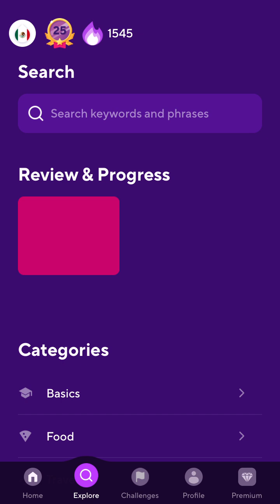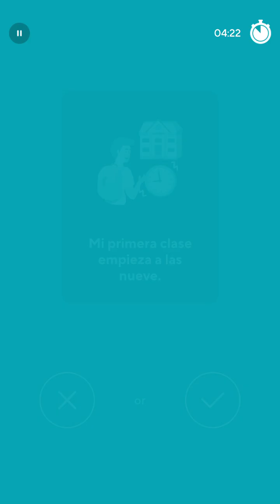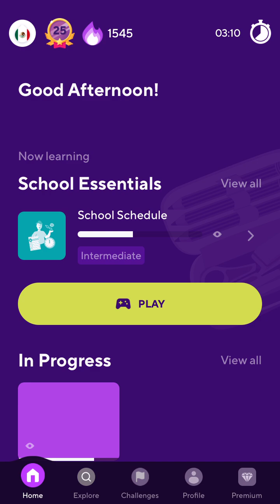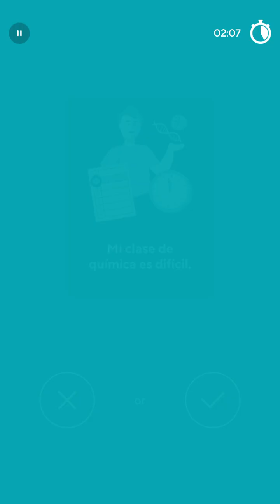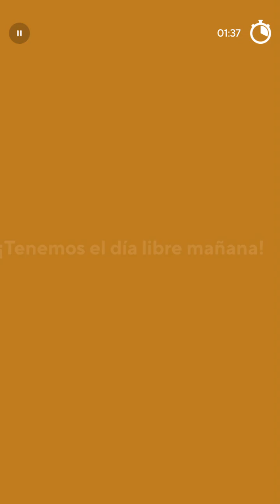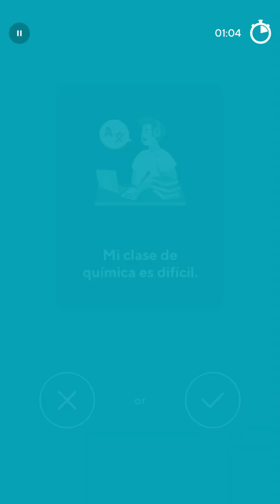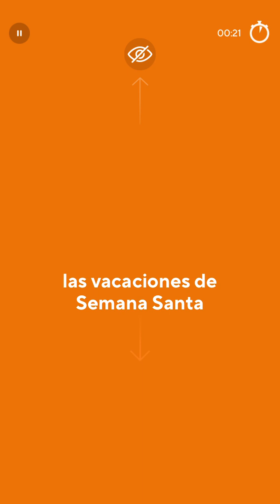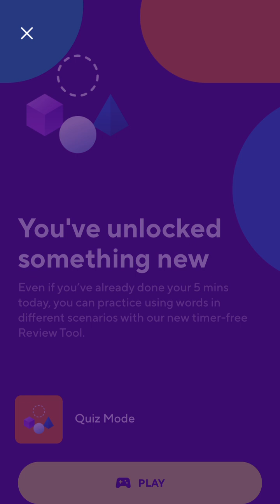2024-09-28 Drops Spanish